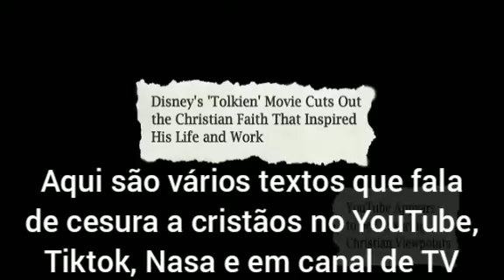A Censura contra Cristãos. Tentou Evangelizar Bred Pit e foi demitido.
Steve Cha ao tentar evangelizar Bred Pit em 2010 quando ele fazia o filme Moneyball (no Brasil esse filme foi chamado de o homem que mudou o jogo), Steve deu um folheto evangelístico a Bred.
Passado uma semana depois disso ele foi demitido sem qualquer explicação.
É o espírito maligno que opera em Hollywood e no mundo que não aceita os cristãos e conservadores.
Nós é que somos censurados.
Mas, diz a Escritura Sagrada que "o que há de vir, virá e não tardará".
Ora, vem Senhor Jesus.